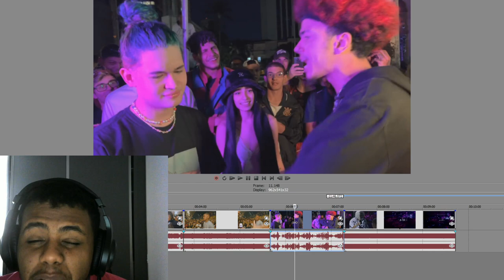FLOW ENTROU NA MENTE DA PLATEIA